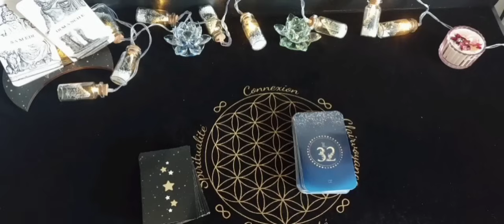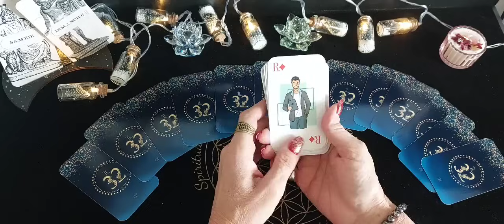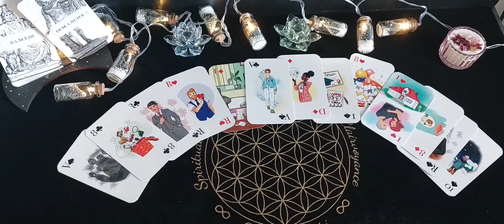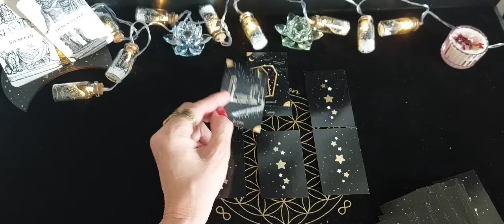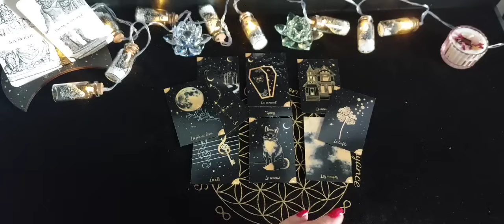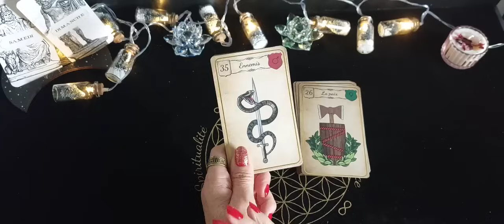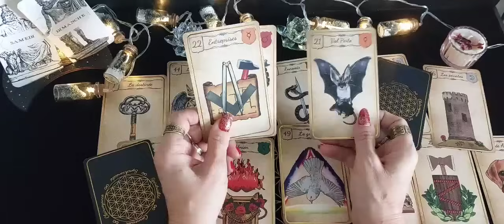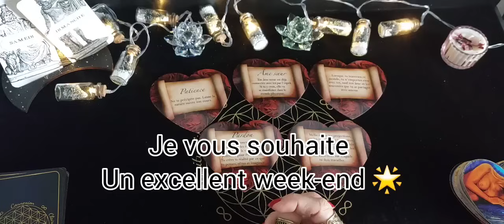Week-end du 30 et 31 Déc 2023 Dernière heures pour cette année 2023 🔮 🌟 🔮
Je suis ravie de vous retrouver pour la Guidance du week-end du 30 et 31 Déc 2023

C'est une guidance générale et sentimentale  ❤️ ça peut ne pas parler à tout le monde ne prenez que ce qui résonne en vous 😘

Merci pour  votre fidélité, votre présence et vos commentaires tout au long de cette année 2023🙏

Jeux utilisés :

Le Belline de Johwan
Le Witchy lenormand
Le Floral Lenormand

Boutique Tifany et Jonathan 😘
ESENSMANA.FR
( hors frais de port et promotion en cours)

Je vous souhaite un excellent week-end.

Vlad Gluschenko- Lighthouse- COPYRIGHT
FREE- [ CEM]
Vlad Gluschenko- Lighthouse-c...
@ vladgluschenkomusic